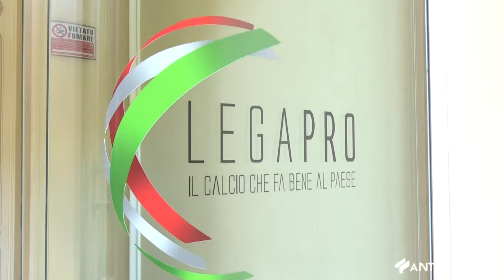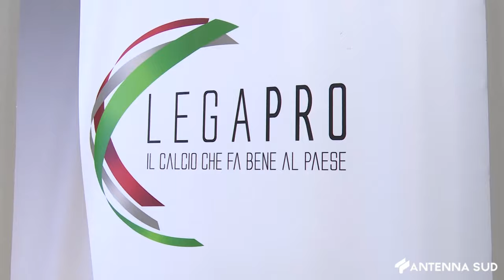27 GIUGNO 2024 - SERIE C - ATTESA PER I TRE GIRONI, RATIFICATO L'INSERIMENTO DEL "MILAN FUTURO"